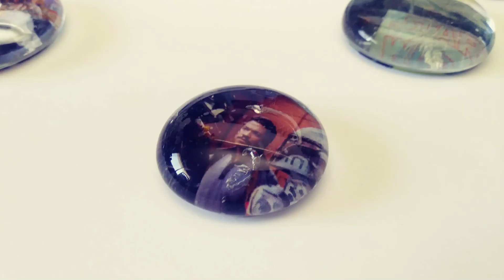Star Wars Gems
Some Star Wars and film gems made with Dollar Tree gems.